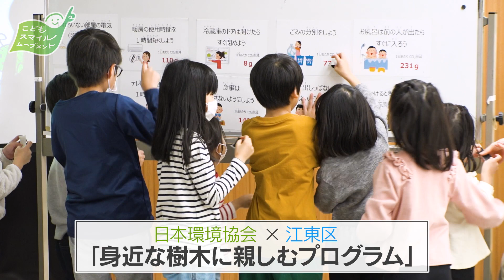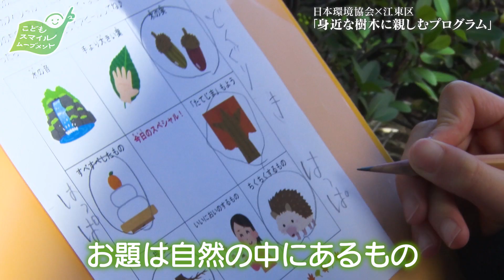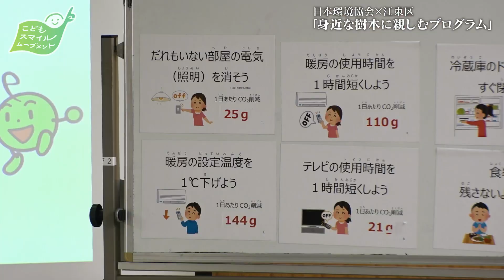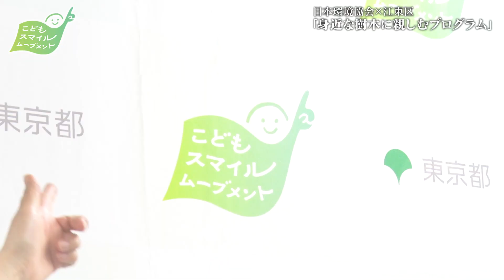【日本環境協会×江東区 協働イベント】樹木のすごさを発見しよう！ 「身近な樹木に親しむプログラム」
東京都は「こどもスマイルムーブメント」の一環として、企業・団体と区市町村との協働による子供・子育て世代向けの取組を推進しています。

10月に実施したワークショップにご参加された皆様のご意見を取り入れ、
ブラッシュアップしたイベントを開催いたしました。

日本環境協会と江東区の協働では12月17日（日）に
身近な樹木となかよくなるプログラムを通して、自然の美しさを感じながら、地球や生き物にとって大切な役割を持つ葉っぱや木のすごさを発見してもらうイベント「身近な樹木に親しむプログラム」を開催
参加した子供たちにとって、楽しみながら学ぶ場となりました。

0:00　オープニング
1:26　事前のワークショップ
2:33　本番イベント
3:20　本番イベント　フィールドビンゴ
4:14　本番イベント　CO₂について
4:55　イベントの感想

【その他の区市町村×企業・団体協働イベントの様子はこちら】
12月2日（土）日本環境協会×江戸川区

12月3日（日）久米設計×東大和市

12月9日（土）和える×港区

12月10日（日）・24日（日）ANDMAMACO×北区
子供がつくる「期間限定の仮想都市」体験